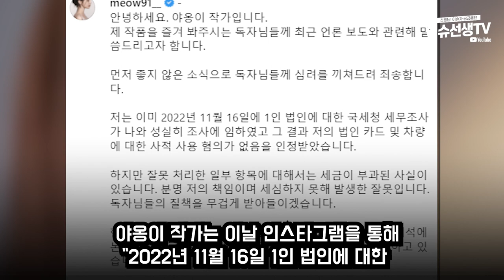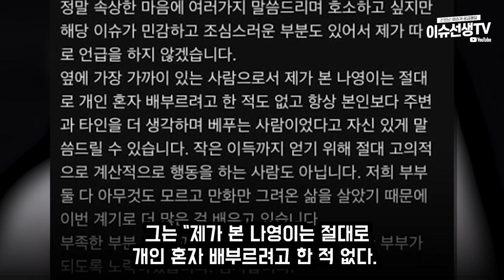야옹이·전선욱 작가 비난받는 상황